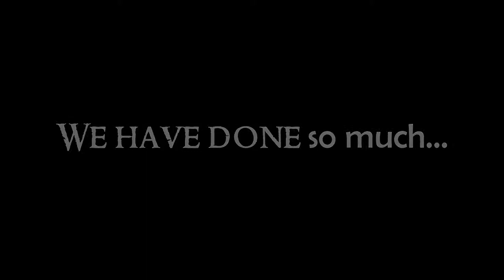I Finally Reveal my Face